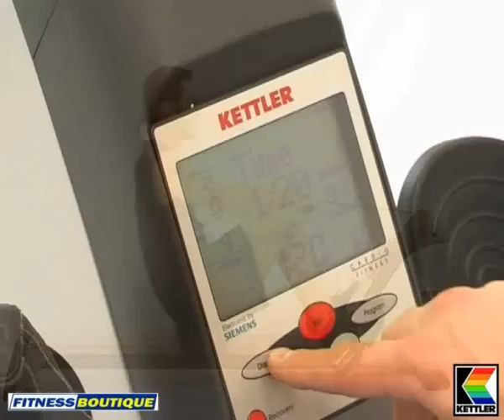Remo KETTLER - Ergocoach LS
El remo Kettler Ergocoach LS es el único remo del mercado con freno electromagnetico (potencia hasta 500 Watios) y con programas. Permite trabajar hasta 18 ejercicios diferentes. Las funciones de la consola y la medición del ritmo cardiaco permiten controlar precisamente su entrenamiento. Su robustez y fiabilidad permiten a todos los usuarios, incluso varios usuarios al dia, alcanzar altos niveles de entrenamientos. Presenta las mismas caracteristicas que el anterior remo Ketler Ergocoach pero con un sistema de deslizamiento de asiento aún más fluido.

Descubra en el Blog FitnessBoutique.es consejos muy utiles acerca de la puesta en forma, la perdida de peso, programas de entrenamiento, o informaciones producto.